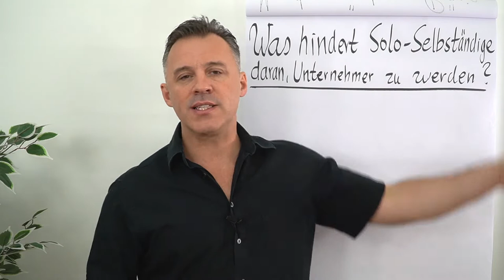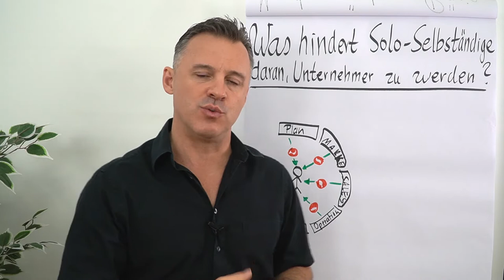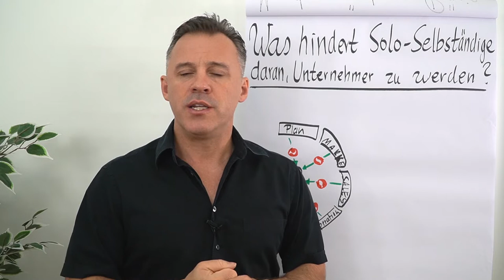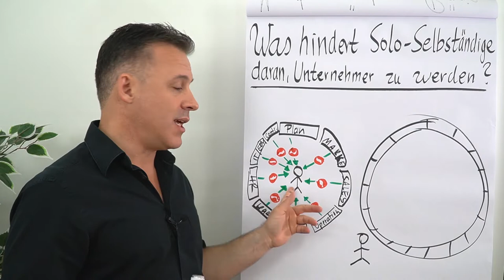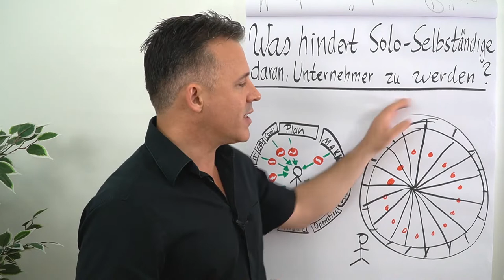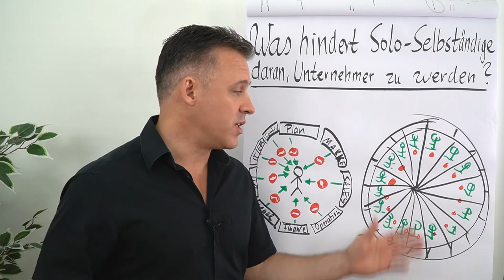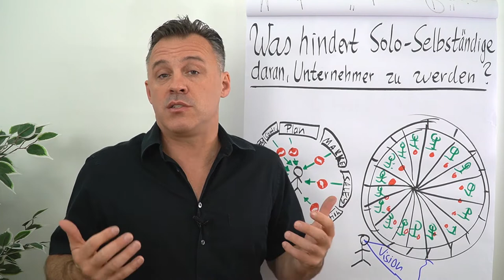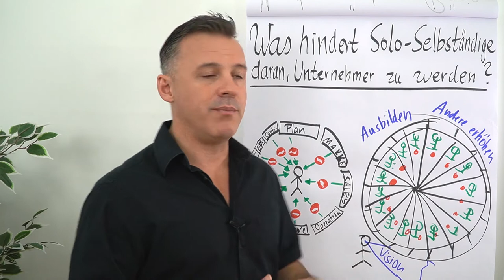Warum werden Solo-Selbständige oft keine Unternehmer?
In diesem Clip zeigt dir Daniel Schäfer eine klare Abgrenzung von Solo-Selbstständigen und Unternehmern auf. Er erläutert dir, was die beiden ausmacht und warum viele Solo-Selbständige keine Unternehmer werden.